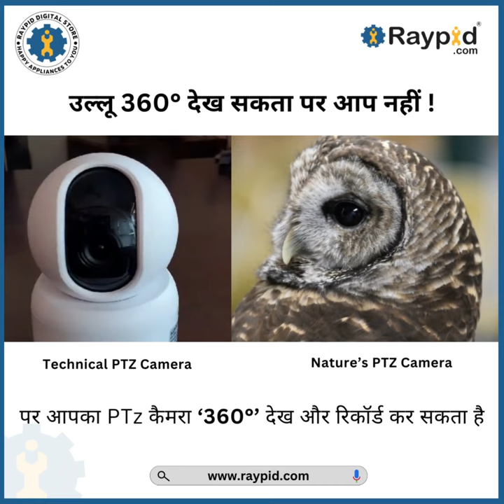360-Degree PTZ Cameras | Now see Behind The Scenes | Owl v/s PTZ Camera 🦉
Unlocking 360-Degree Vision with PTZ Surveillance Cameras

PTZ cameras, or Pan-Tilt-Zoom cameras, are a game-changer in surveillance technology. They offer unmatched control and precision, with the ability to pan, tilt, and zoom in on any area of interest. This makes them ideal for a wide range of applications, from monitoring construction sites to securing indoor spaces like homes and offices..

PTZ cameras, surveillance cameras, security solutions, Jaipur, India, 360-degree vision, dual audio, construction sites, indoor homes and offices, CCTV cameras, owl-like vision, smart security, CCTV technology, secure your world, surveillance equipment, video monitoring, stay safe today

For more details and security solutions in Jaipur, visit our or get in touch with us via phone or WhatsApp at . Your safety and peace of mind are our top priorities.